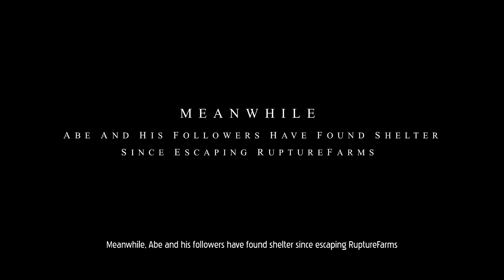Oddworld: Soulstorm - PS5 Gameplay Part 1 HD (No Commentary)